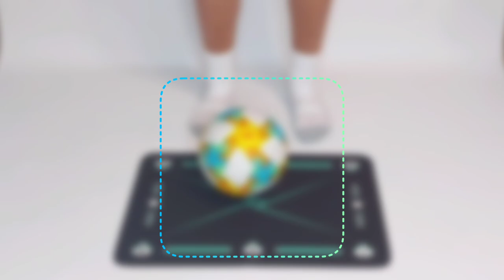1 - "TOE TAPS" LEVEL 1 || PROSKILLS mastery ball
Вправи на відчуття мяча. Виконуємо 30 секунд и 30 секунд відпочиваємо.